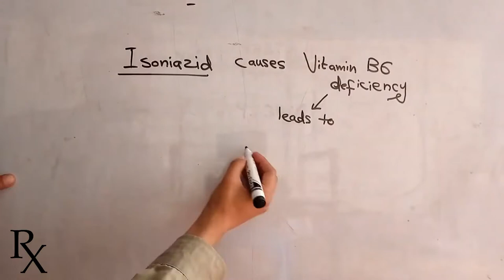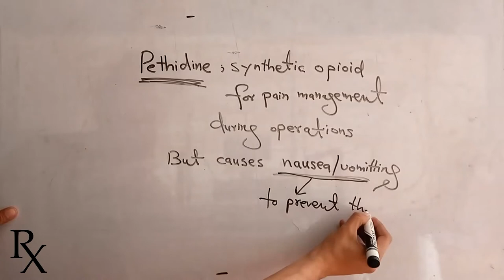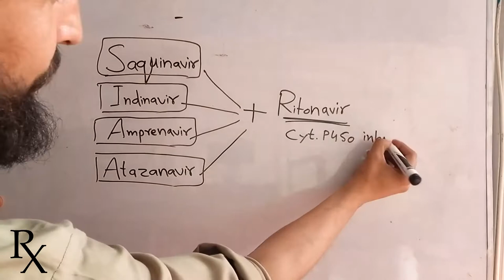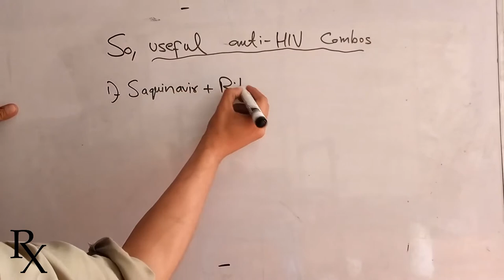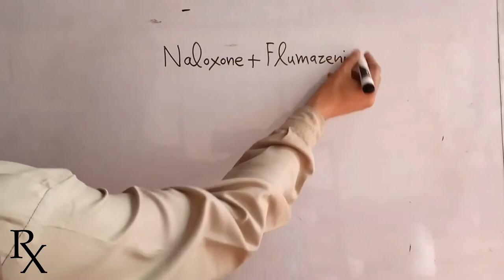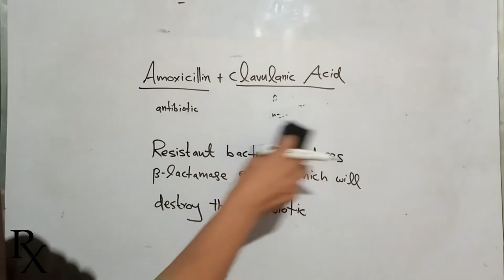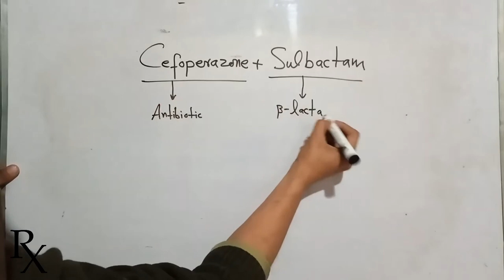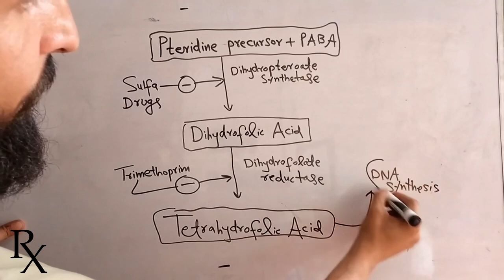12 Drug Interactions That Are Actually Beneficial - I am Pharmacist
This video takes a look into 12 beneficial drug-drug interactions and also tries to explain in some detail the benefits of taking these drugs together.